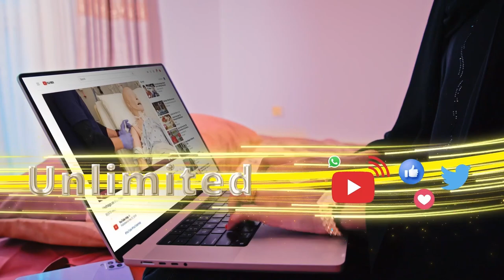Warbixin: Maxaa ka dhacay Muqdisho maanta oo kale 31 sano ka hor?